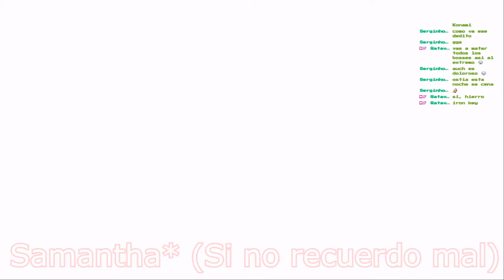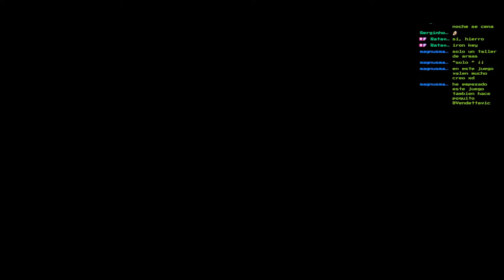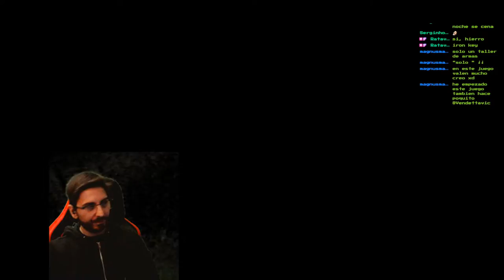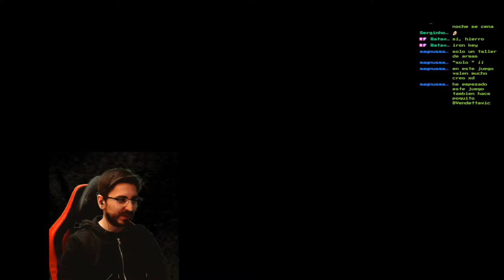🔥El Misterioso Rosencrantz🔥🕹️Vagrant Story🕹️🔴EP.27🔴